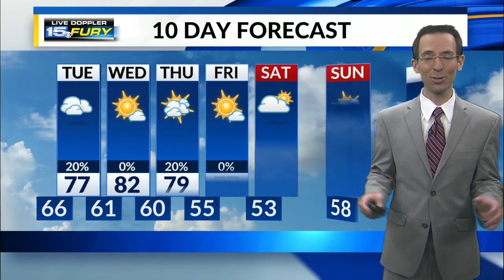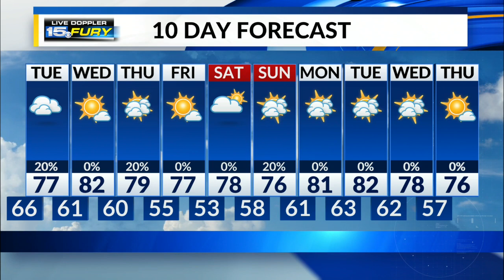Monday Night Forecast Update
Rain chances decrease by morning.